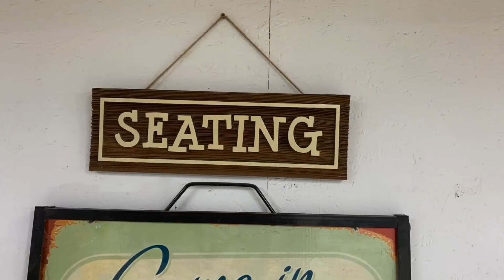Tour a Massive Dream Shop // Wes Hamstra's Shop (WnW #190)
Time for a shop tour, but not my shop!

Today we’re going to have a shop tour.  But it’s not a tour of MY shop.  Instead we’re going to explore Wes Hamstra’s shop.   Wes is another YouTube woodworker who lives not too far from my place.

We figured we’d mix things up, so I’m going a tour of Wes’s shop on my Channel, and he is doing a tour of my shop on his channel.  We thought it would be interesting to get a different perspective of each other's shop.

🗜 LINKS TO SOME OF THE ITEMS SEEN:

(AND/OR other tools and jigs that I use and recommend.

-- Quick Grip Clamps
-- Excalibur Scroll Saw
-- Grizzly Dust Collectors
(similar to the Busy Bee one shown)
-- Drum Sanders at Amazon
-- Sand Blasters at Amazon

-- California Air Tools 2010a
(okay, that one is from my shop tour, not Wes's)

📸  GEAR I USE TO MAKE VIDEO:

— Canon EOS m50 camera kit
— Shure VP83 LensHopper Microphone
— Canon T5i
— Inexpensive Quick Release tripod ball head (Very useful)
— Sony Action Cam. (I use the HDR-AS15 which is discontinued -- cheaper than a gopro.)
— Sony Live View video remote for Action Cam
— But I do also have a GoPro Hero 5 Black
— Joby GorillaPod (Flexible small tripod)